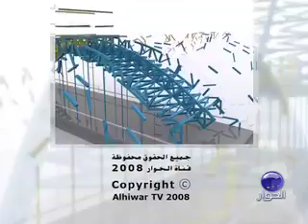Bridges with Ken Livingstone Mayor of London P2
Anas Altikriti hosts Mayor of London Ken Livingstone in his weekly show on Al Hiwar "Bridges" English Version.